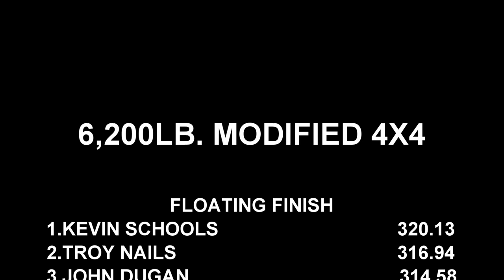Truck Pulling 2021 Lucas Oil Modified 4x4 Trucks In Action At Berkeley County Fair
August 2, 2021 Lucas Oil Pro Pulling League East Coast Pro Pulling 6,200lb. Modified 4x4 Trucks pulling at Berkeley County Youth Fair in Martinsburg, West Virginia. Thumbnail photo is Wesley Keys with Black Ice.